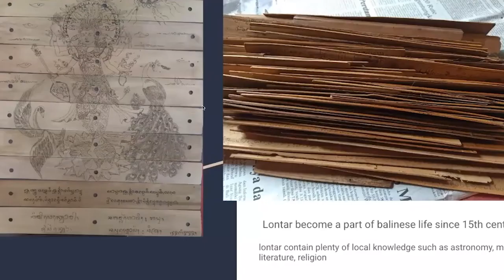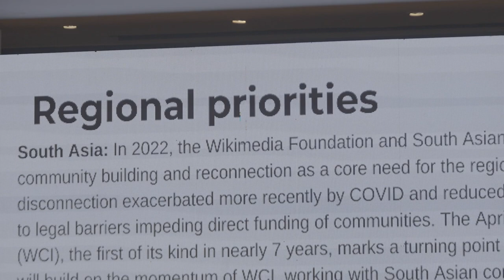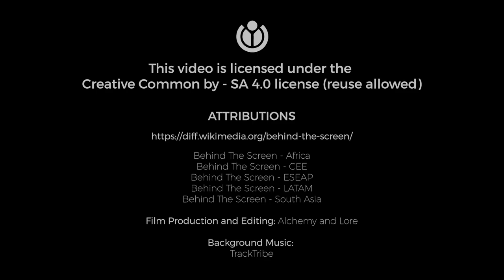Behind The Screen- The Global Edition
Behind the Screen is an initiative of the Movement Communications team of the Wikimedia Foundation that aims to celebrate tireless Wikimedians who make free knowledge possible. It brings to the ‘screen’ stories from different regions of our global movement, in a multilingual format with a simple aim of sharing, honoring, and celebrating impact across regions.
This video is a quick recap of some of the stories captured in our journey Behind the Screen but there are many more Wikimedians across the regions and their impact stories that must be told.

Subtitles are Available in Arabic, English, French, Hindi, Indonesian, Russian, Spanish, Swahili, and Ukrainian.